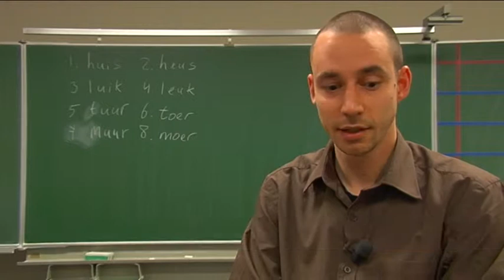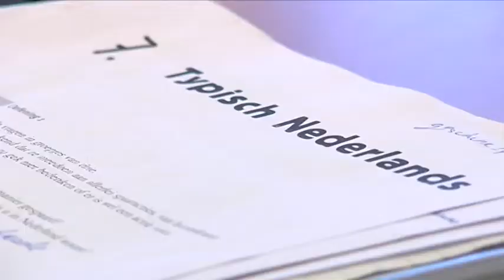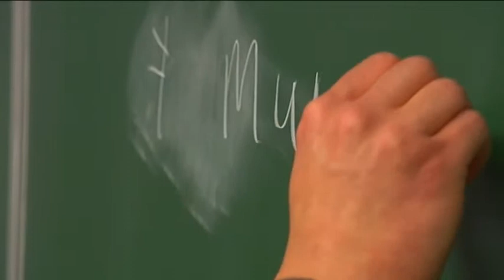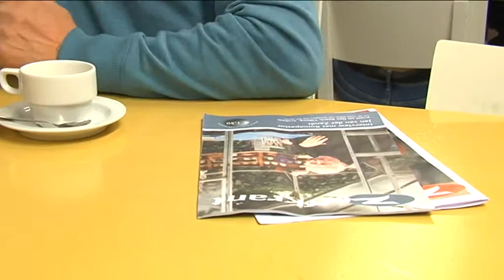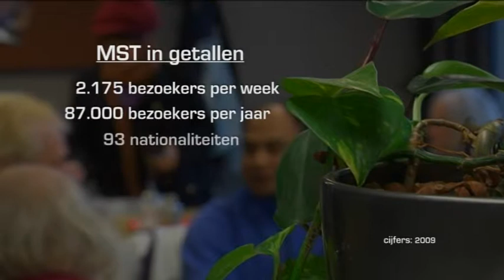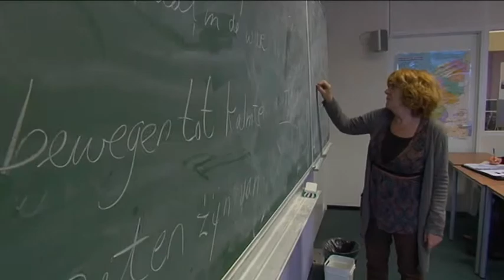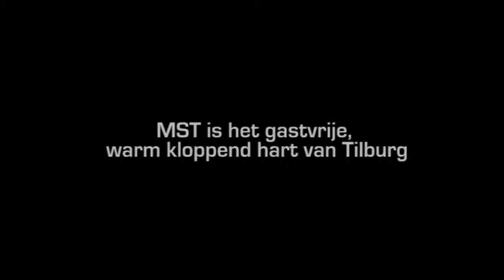Promo Huis van de Wereld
Camerawerk verricht voor promo Huis van de Wereld voor het gala van de vrijwilliger.
verslag&editing: Dave van Opdorp